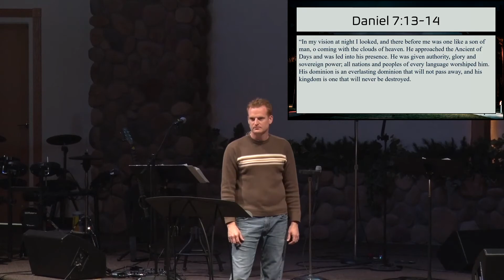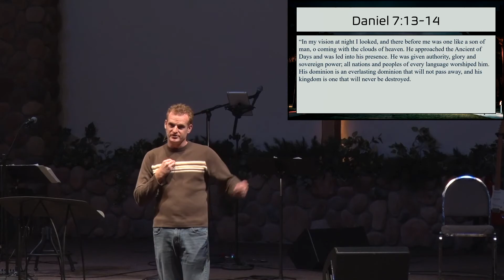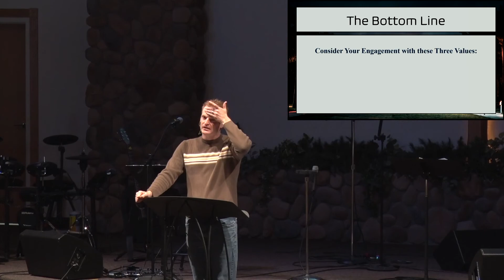The Big Three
1-23-22

Pastor Greg Rhodea